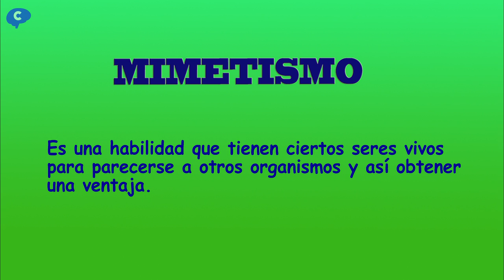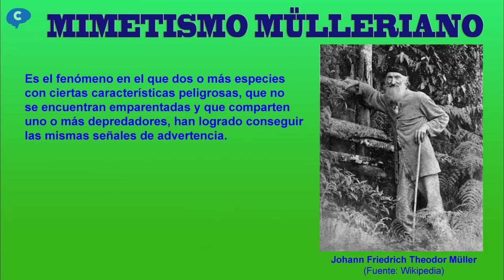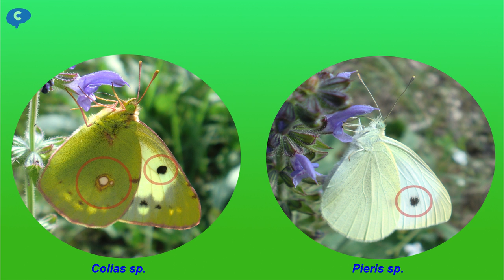MIMETISMO y CAMUFLAJE Ejemplos y Diferencias | Mimetismo Batesiano Mulleriano y Automimetismo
Explicación con ejemplos de animales del mimetismo Batesiano, Mulleriano y automimetismo y diferencias con ejemplos entre mimetismo y camuflaje.

El mimetismo Batesiano consiste en que una especie inofensiva, imita a otra que es venenoso o peligroso, para engañar a sus depredadores. Como ejemplo tenemos a la mosca tigre o las moscas de las flores que imitan a las avispas o abejas para para engañar a quien se acerque a ellas.

El mimetismo Mulleriano consiste en que diferentes especies venenosas se parecen entre sí, intentando seguir un patrón común, así los depredadores les reconocerán más fácilmente. Un ejemplo son los diferentes tipos de avispas, que tienen un patrón común de manchas negras y amarillas.

El automimetismo consiste en que una parte de un animal se parece a otra parte importante de este mismo animal, así confundirán a los depredadores y atacarán una parte no vital. Un ejemplo es la mariposa gris estriada, tiene unas antenas falsas en las alas al lado de la cola, así que los depredadores atacan esa zona pensando en que es la cabeza, pero la mariposa no morirá por ese ataque, podrá escaparse y sobrevivirá.

Los ocelos o círculos de las alas de las mariposas pueden tener diferentes funciones, si imitan el ojo de un animal, hablaríamos de mimetismo batesiano y si imitan sus propios ojos automimetismo, aunque también pueden servir para buscar pareja.

El camuflaje es cuando un animal se esconde o camufla en su entorno, pero esto no es un tipo de mimetismo. Algunos animales se camuflan tan bien como este saltamontes, ¿Podrás encontrarlo?. Existen larvas acuáticas que se camuflan porque tienen forma de hoja seca, ¿podrás encontrarla ahora?, este otro saltamontes está muy bien escondido, ¿puedes descubrirlo?. Y el saltamontes mejor camuflado de todos ¿puedes verlo?

CLASIFICACIÓN  DE LOS TIPOS DE MIMETISMO

1.- DEFENSIVO
Mimetismo Batesiano; una imitación inofensiva se presenta como dañina.
Mimetismo Mülleriano; especies dañinas se presentan como iguales.
Mimetismo Mertensiano / Emsleyano; el modelo a parecerse es el menos  venenoso, a él se parecen las especies mortales.
Mimetismo Wasmaniano; imita un modelo que vive en colonia.
Mimetismo Vaviloviano; semillas miméticas por selección humana.
Mimetismo Gilbertiano; señuelos de plantas que  imitan huevos de mariposas
Mimetismo Broweriano; protector dentro de una especie, orugas de monarca  con diferente toxicidad.
2.- AGRESIVO
Mimetismo de Peckhamiano; agresivo; telas de araña que reflejan la UV como flores.
Mimetismo de parásitos; caracoles zombis.
3.- REPRODUCTIVO
Mimetismo Bakeriano; Flores que imitan a otras pero que no dan nectar, las imitadas sí.
Pseudocopulación; flor imita la hembra de una especie de avispa.
Mimetismo intersexual; macho que imita a una hembra para ser confundido dentro del harén.
4.- AUTOMIMETISMO; una parte del cuerpo se parece a otra.

BIBLIOGRAFÍA PARA LA DESCRIPCIÓN DEL VÍDEO
Mimetismo animal: Ahora me ves…
Eyespot display in the peacock butterfly triggers antipredator behaviors in naïve adult fowl

Coronavirus